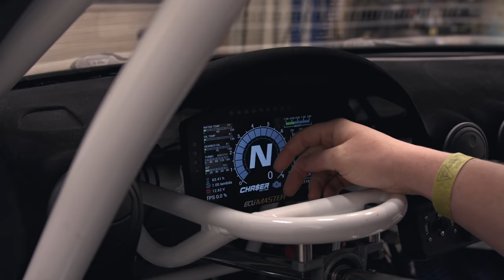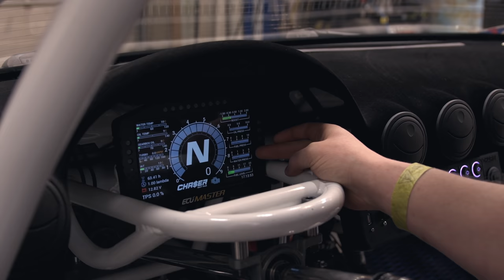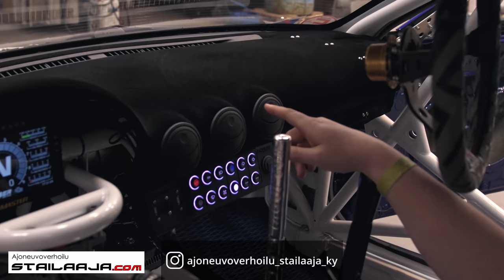Chaser Drift Team - Auton esittely part 2.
Tässä jaksossa palataan siihen millaiseksi Chaser on rakentunut palon jälkeen. Tervetuloa mukaan!

Jylhä Logistics
Automaalaus Sivil
Suvi Performance
JJ Race Engineering
KO-MET Oy
Kuutoskoneet
Koneurakointi J-M Kinnunen
59° North Wheels
BAR Tuiteri
Karaoke Bar Helmi
Weceworks
FPDA
Ajoneuvoverhoilu Stailaaja Ky
TT-Speed
Urheiluhieroja Emilia Wacklin
Vilkkis Weldings Oy